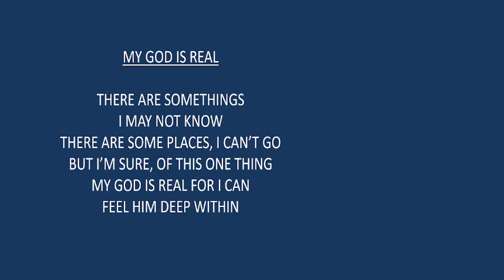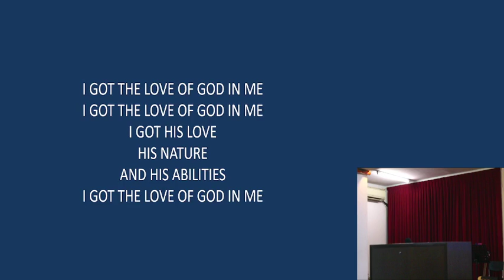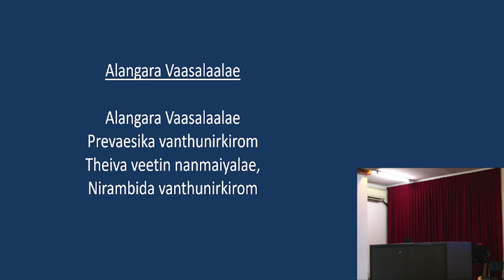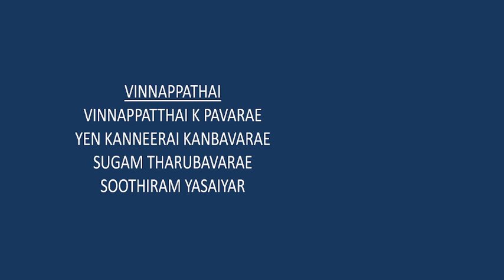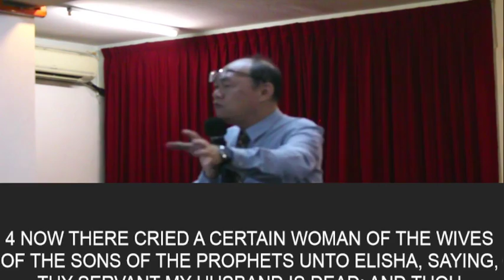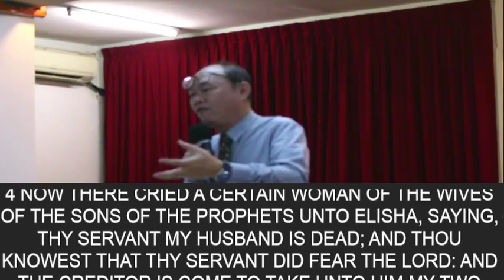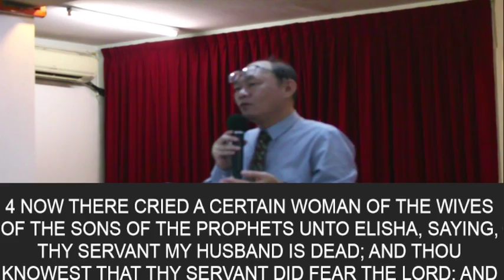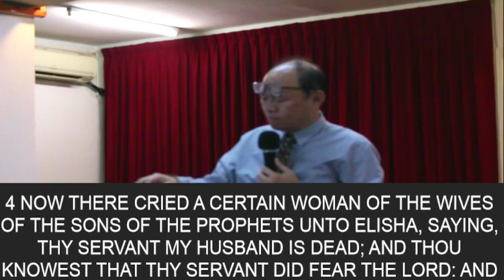How To Get Out Of ''Debts'' Part 2 - Church Service Ep 268